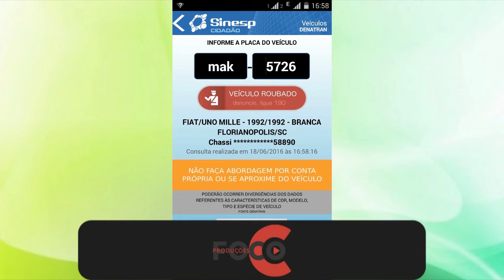VEÍCULO ROUBADO É APREENDIDO EM TAPES.